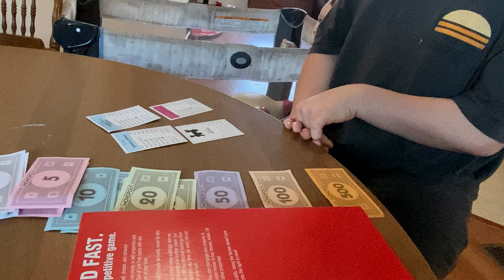We Found Out This Food Ingredient Was Hurting Us!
In this week's vlog, we get into health!
Like so many other families this winter, we caught every bug that was going around!  One sickness after another, it was EXHAUSTING!! Knowing that sugar and wheat damages our immune systems, we recently made the choice to go gluten free for a while, cut out refined sugars, and boost our bodies with bone broth, fermented foods, and supplements like enzymes, probiotics, and wolfberry juice from our favorite company. We have also been taking a high-quality vitamin d and vitamin c as well!